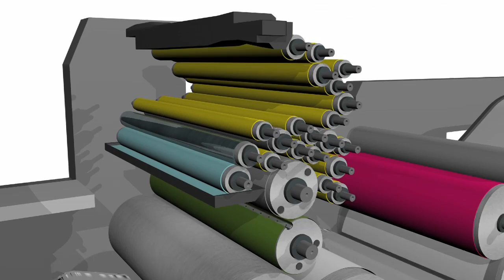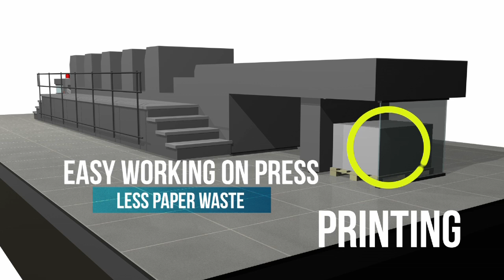Dyna® product range manufactured by PCO Printing Chemicals - The Netherlands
PCO Europe B.V., a leading manufacturer and supplier of printing chemicals for the offset printing industry, was first established in 1976. During these days the company positioned itself as a specialist and advanced fountain solution concentrates supplier with a continuing investment in research and development. A modern and extensive R&D facility with self-certification
The partnership ensures full advantage is taken from the long established expertise of PCO Europe B.V.
Together with the dedicated and highly qualified local management makes this a powerful force. Its outstanding success and growth recently resulted in acquiring a new advanced manufacturing plant with an innovative R&D laboratory. This to ensure continual development of technically superior products to meet changing customer requirements.
qualifications, a varied team of specialists and more over the willingness to offer tailor made products to the needs of the
end-user, have been key of its success.
PCO Europe B.V. has demonstrated it has a documented and implemented quality management system that conforms to the standard; NEN-EN-ISO 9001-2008